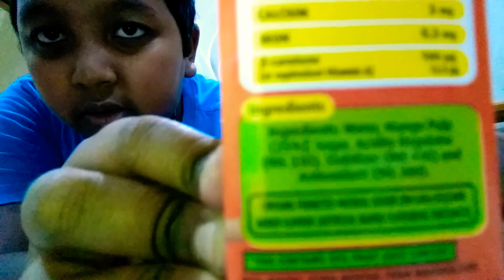Real mango fruit drink taste test!!!